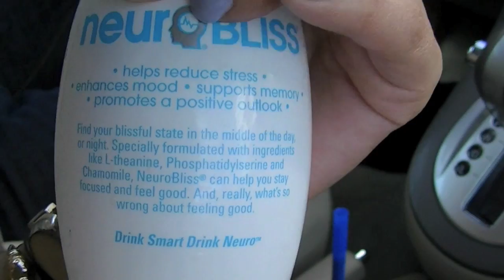Vlog: OOTD, Haul, & Bridemaids Make Up